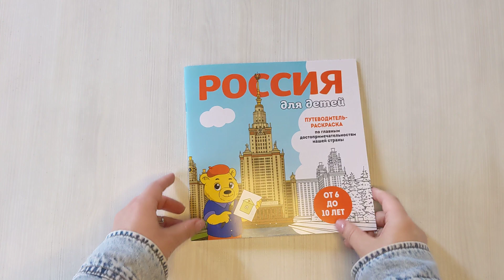Россия для детей. Путеводитель-раскраска по главным достопримечательностям нашей страны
Путеводитель-раскраска по главным достопримечательностям России станет прекрасным подарком любому ребенку!
Вас ждет 24 сюжета по достопримечательностям нашей страны, а также интересная и увлекательная информация про каждый из объектов. Проводником в мир красот России станет медвежонок Яша, вместе с которым вы увидите самое большое озеро в мире — Байкал, прогуляетесь по Красной площади и московскому Кремлю, отправитесь на Камчатку, чтобы посмотреть на таинственную долину гейзеров, подниметесь на самую высокую гору Европы — величественный Эльбрус и многое другое!
Раскраска адаптирована для детей. Плотные белые страницы, удобный формат 21х21 мм, яркая обложка и увлекательные рисунки, которые позволят детям узнать свою страну!

Раскраска-путеводитель для детей 6-10 лет, которая познакомит с самыми главными достопримечательностями нашей страны. Красная площадь, Эрмитаж, Петергоф, Эльбрус, озеро Байкал, долина гейзеров - все это и многое другое на страницах нашей раскраски!